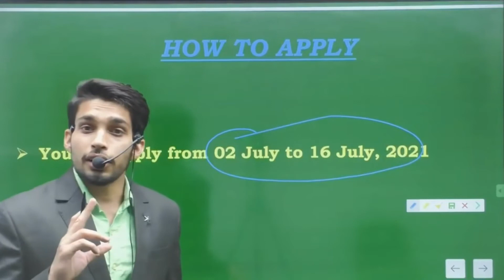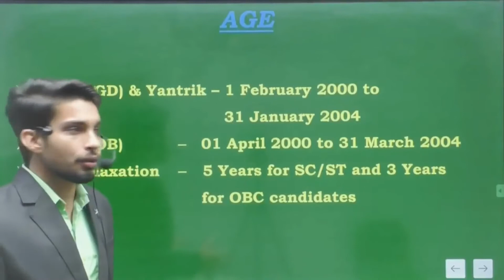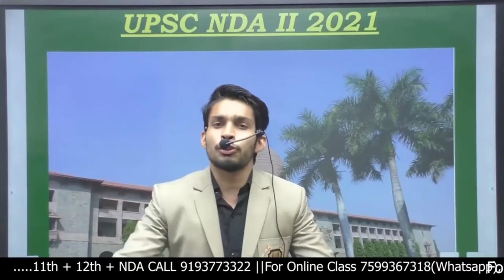Kabir Singh ALL Songs | Shahid Kapoor, Kiara Advani | Sandeep Reddy Vanga | Audio Jukebox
(WELLCOME)
    (TO)
(ALL HITS )

Kabir Singh Full Album Songs | Shahid Kapoor, Kiara Advani | Sandeep Reddy Vanga | Audio Jukebox

Tera Ban Jaunga - 0:00
Thjhe Kitna Change Lage - 3:53
Kaise Hua - 8:27
Bekhayali - 12:19
Yeh Aaina - 18:27
Pehla Pyaar - 23:36

kabir singh full movie download hd 720p filmywap com
kabir singh m
kabir singh name
kabir singh naa songs
kabir singh netflix
kabir singh new movie

kabir singh new song

Our channel is all about love songs, romantic songs, sad songs, 90s evergreen songs, all hit songs, old songs, hindi songs jukebox, golden hits  and popular songs. ♥️
We daily upload Most Popular Songs Jukebox for songs lover.
There we have sad songs jukebox, hindi old songs, new songs, bollywood songs, all hit songs, trending songs, bollywood jukebox, 90s romantic songs and many more.

Hope you'll like our videos and enjoying our jukebox. 👍😇

All Hits
Allhits